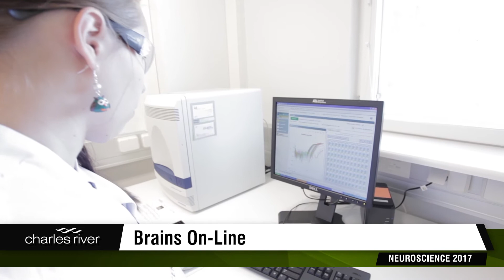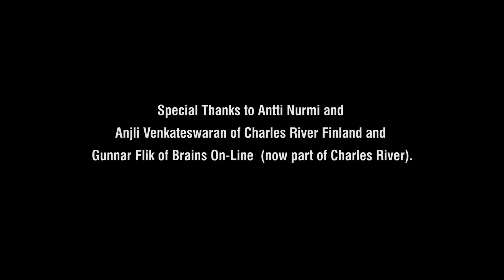Brains On-Line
A look at microdialysis and bioanalysis in CNS research.